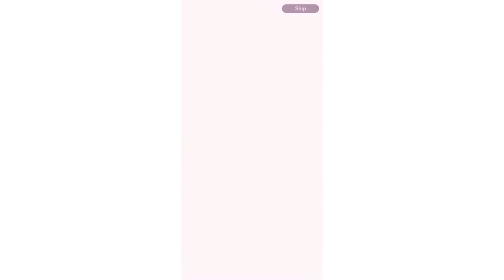WHAT!! ? 😱😱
*NEW*  ULTRA RISUNG RUSH SUMMON

BEST SUMMON EVER || HOW I Got *NEW* LF MUI Goku and Transforming Ssb Vegeta In Dragon ball legends